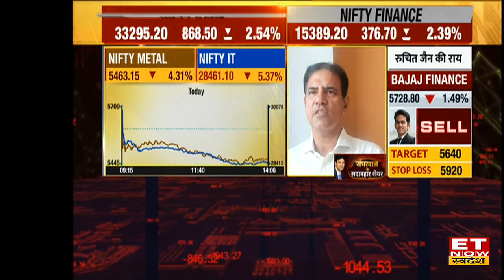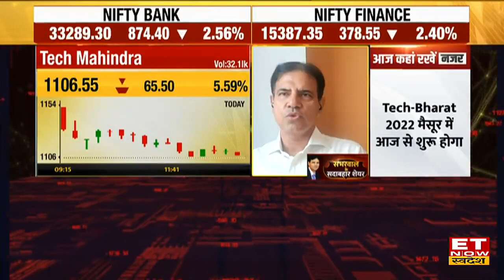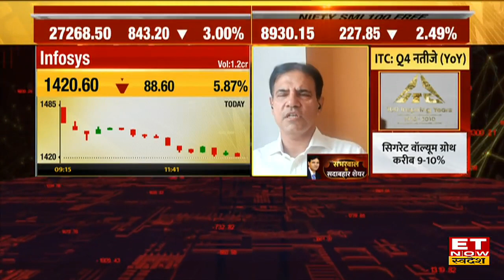Sandip Sabharwal Stock Pick: IT & Metal Sector में क्यों आई भारी गिरावट जाने Sandip Sabharwal की राय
गिरावट पर ट्रेडर्स और निवेशक क्या करें?
कहां मौके, कौन से शेयरों में निवेश से बचें?
क्या हो बाजार की रणनीति?
देखिए के संदीप सभरवाल (Sandip Sabharwal) से खास बातचीत
इंडिया कि IT companies का कहना है कि आगे के 5 साल बहुत अच्छे जाने वाले है। US में ऐसा है कंपनी पर थोड़ा सी दिक्कत आने के बाद वो जल्दीबाजी में प्रॉफिट कमाने मे लग जाते है। ये कंपनी IT Index का ही हिस्सा है।